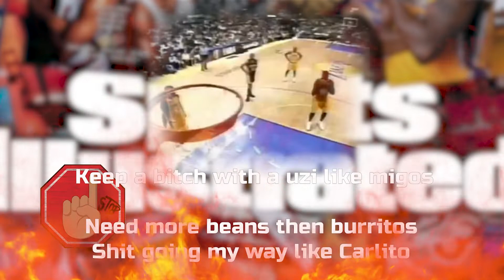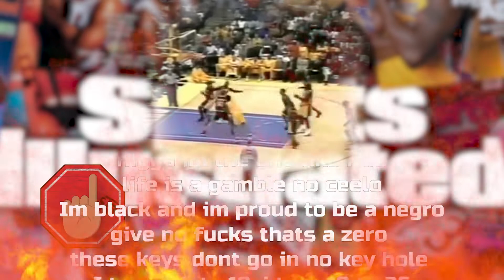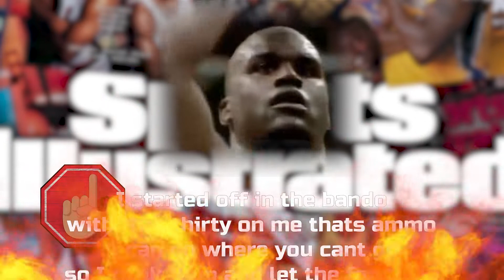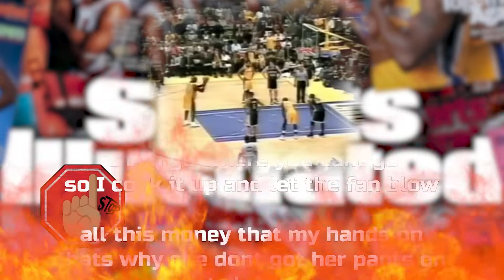1Stop x Shaq Lyric Video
Shaq Lyric Video